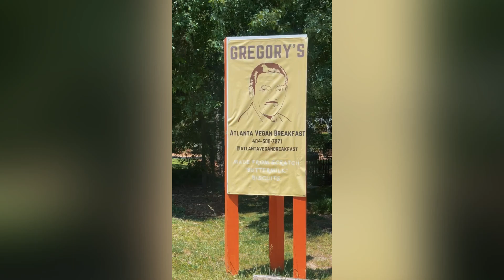Gregory's Atlanta Vegan Breakfast Review (Roswell,GA)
We found Gregory's Atlanta Vegan Breakfast by watching another Youtuber give a review and after watching that review we went to check out their instagram and website. After that we were sold and knew we had to experience it for ourselves.